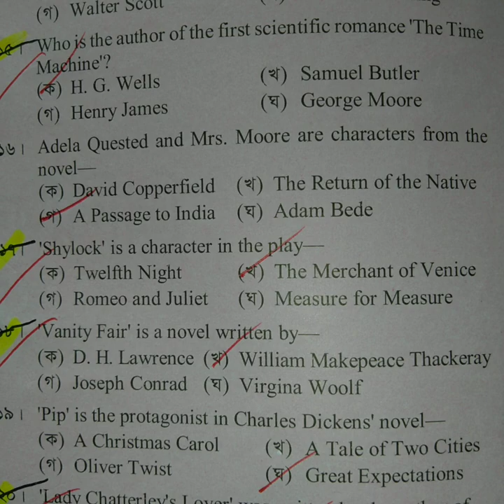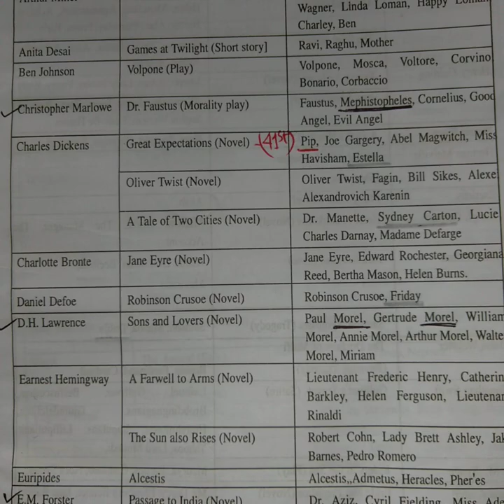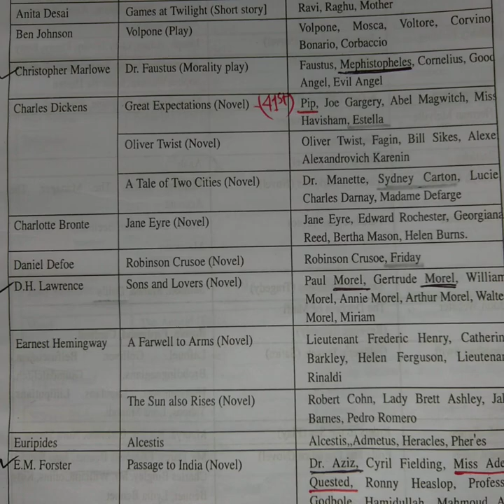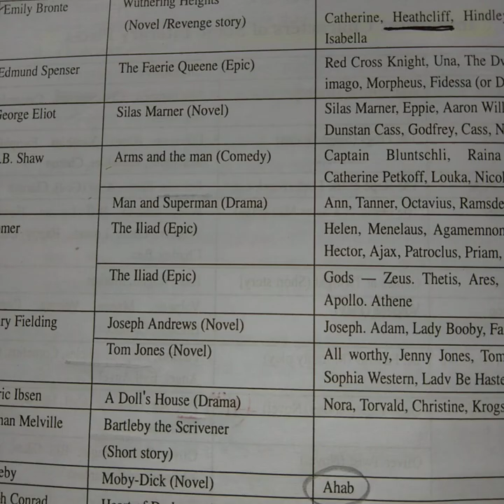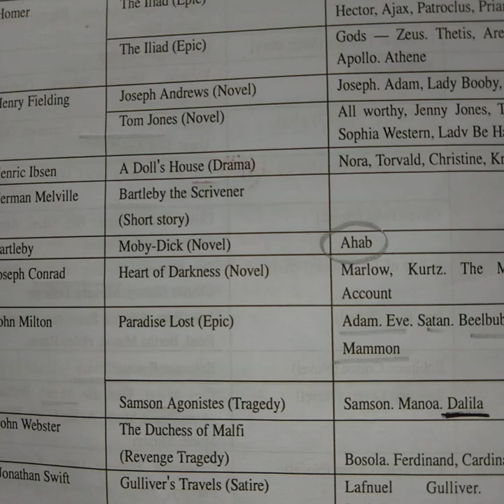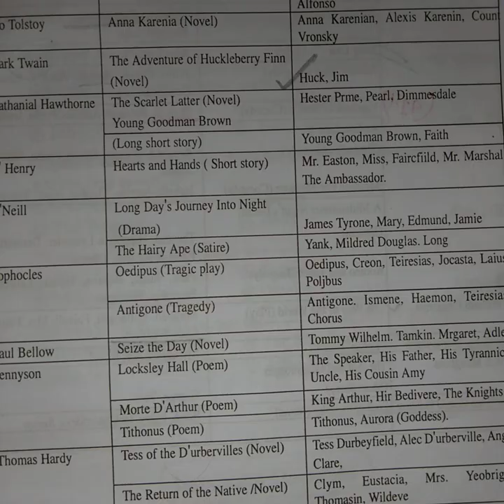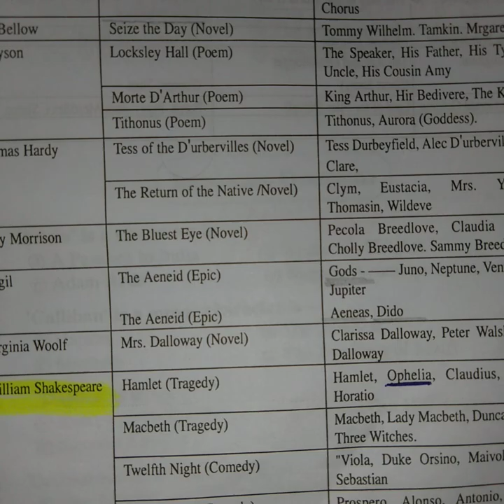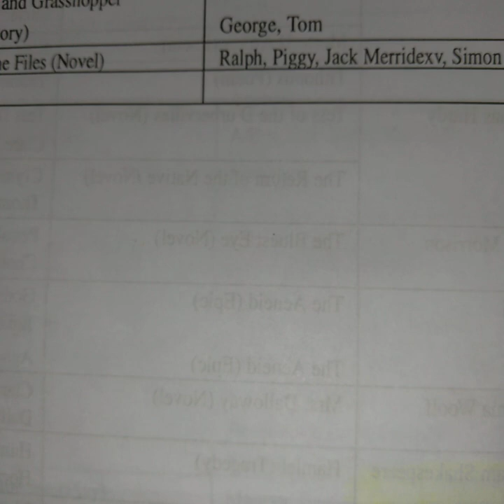BCS EXAM Literature Lecture 16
Important Characters of Different Literary Pieces (Part 1)